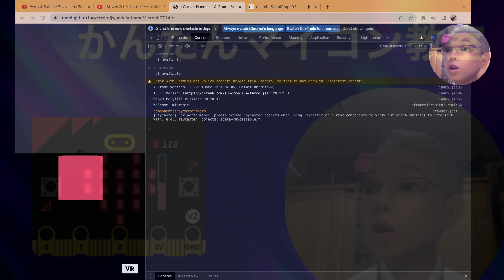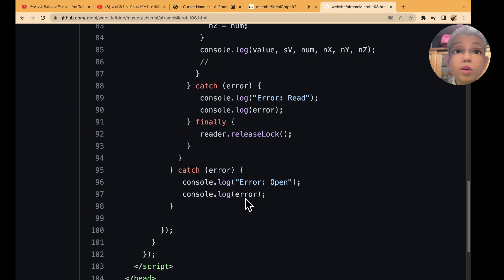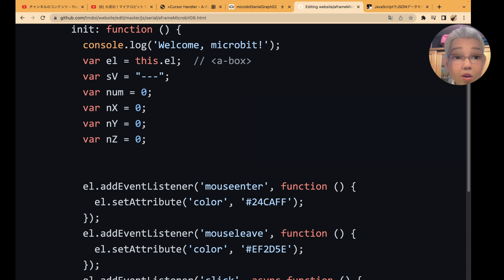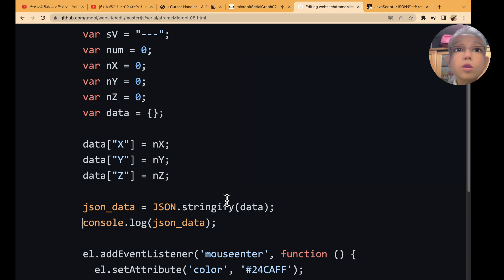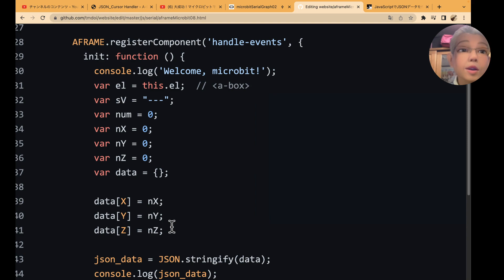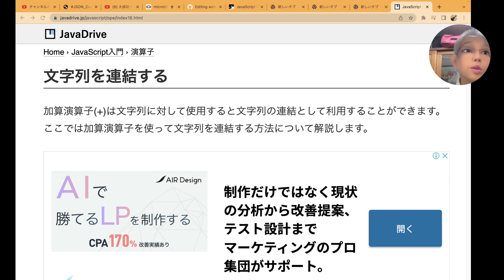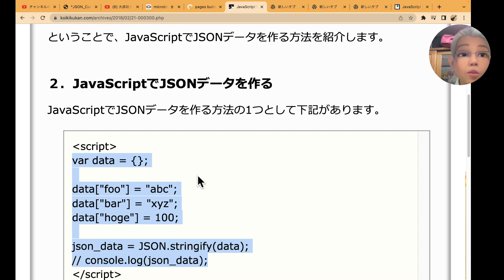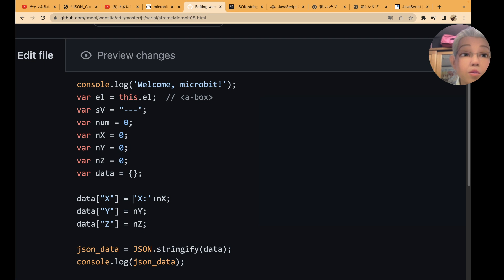JSON形式 マイクロビットで通信⑯【Web-serial-api+micro:bit+AFrame】第890回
このシリーズは，micro:bitとPCの間でデータ通信をいろいろとやっていこうと思っています．

今回からマイクロビットからの加速度データをA-Frameの立体モデルに反映するプログラムにチャレンジします。

今回は、取得したデータをJSON形式として扱えるようにトライしています．

プログラム08でなんどか試しています。

結果的にあまりうまく行っていないので，明日は，データ形式をあまり意識せずに，プログラムに反映してみます．

■チャプター
00:12 今撮影しているシリーズの説明
00:30 前回の振り返り
02:00 今日やりたいことの説明
03:15 本日の内容のスタート
09:20 コンソール表示で動作確認（今回はうまく動作していません）
20:40 本日のまとめとチャンネルの宣伝

１）micro:bitに搭載しているプログラム（LED点滅付：0.3秒おきにXYZ方向の加速度を出力する）

２）A-Frame のコンソール表示（マイクロビットからのXYZ加速度の値をJSON化する）

５）Use Java Script with A Frame (A Frame School)

６）Web Serial API を使って micro:bit からセンサーの値（XYZ）を読み取る＆リアルタイムなグラフ化

◎受け取ったデータをWebブラウザのコンソールに表示する（HTML）

◎Web Serial API を使って micro:bit からセンサーの値を読み取る（途中段階まで）

◎Web Serial API を使った micro:bit への値の書き込み

◎Web Serial API を最短の手順で試したくてやったこと（micro:bit を利用）

◎ブラウザで使えるシリアル通信のコンソール